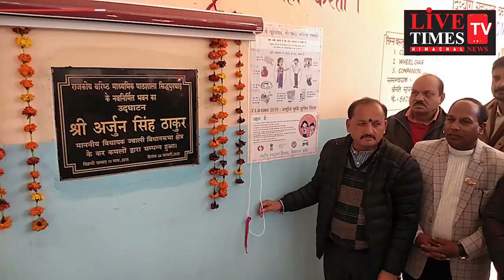ज्वाली: राजकीय वरिष्ठ माध्यमिक पाठशाला सिद्धपुर घाड़ में वार्षिक पारितोषिक वितरण समारोह आयोजित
ज्वाली: राजकीय वरिष्ठ माध्यमिक पाठशाला सिद्धपुर घाड़ में वार्षिक पारितोषिक वितरण समारोह धूमधाम से आयोजित हुआ,रुल्हा दी कूल की प्रस्तुति पर रोने पर मजबूर किया स्कूली बच्चों ने।